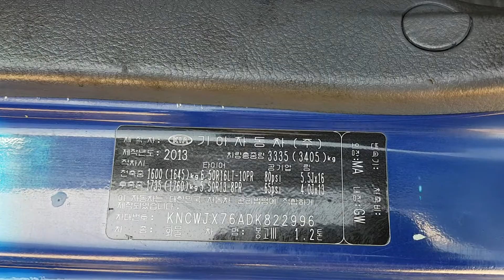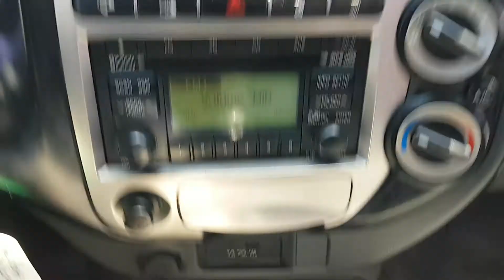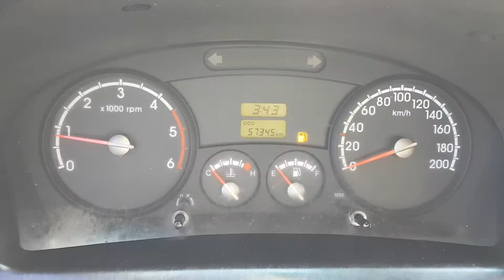BONGO KNCWJX76ADK822996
Autoleader